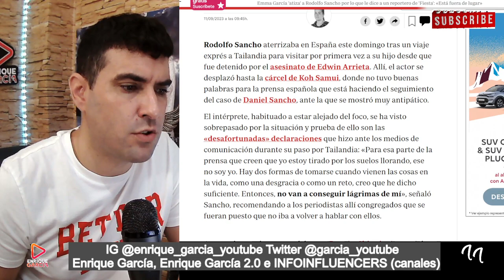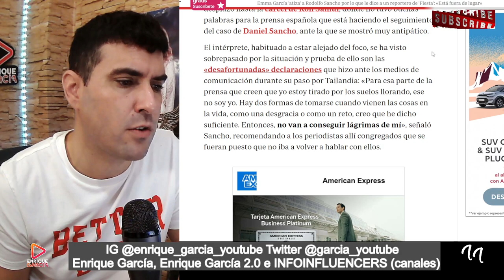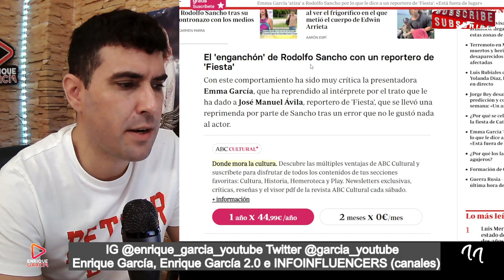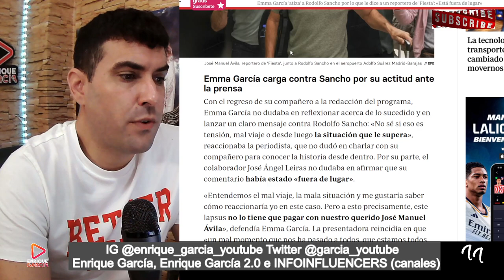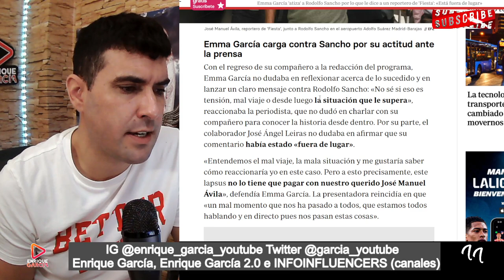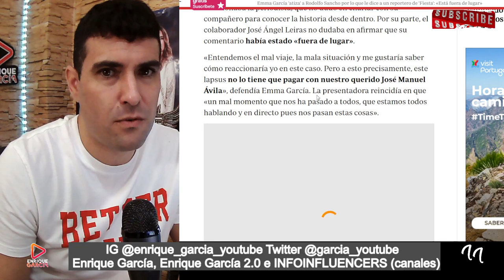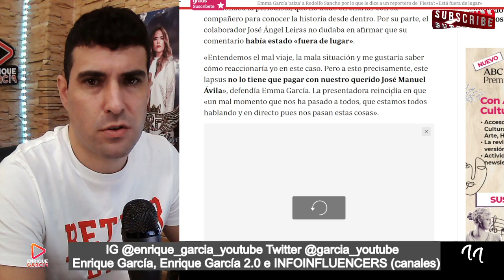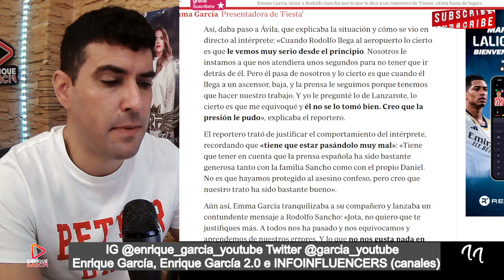EMMA GARCÍA CARGA contra Rodolfo Sancho, por el trato a su REPORTERO de Fiesta